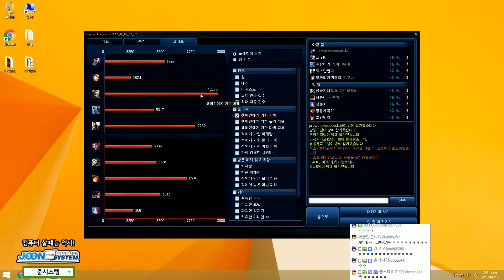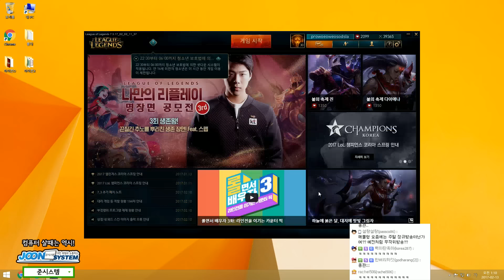산전수전 다 겪었다! 베테랑 칼잡이 미드 야스오(Yasuo) -해물파전 LOL 게임영상(2017.2.12)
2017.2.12 산전수전 다 겪었다! 베테랑 칼잡이 미드 야스오